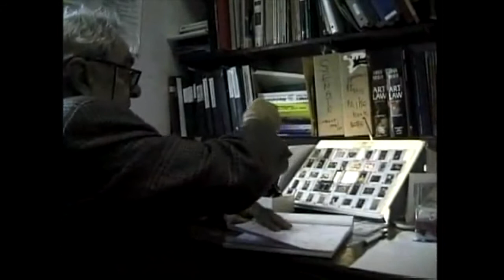ART WATCH - Documentary Film Trailer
A Documentary that depicts the commercial scandal that is ruining famous classics works of art.  Interviews with well known art critics who were featured on the CBS SHOW "60 MINUTES".